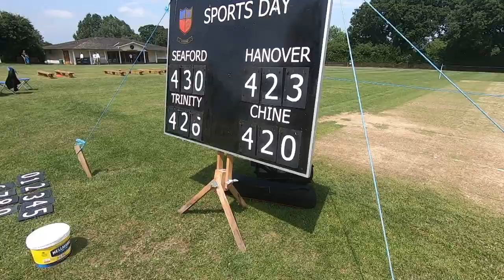Sports Day 2019